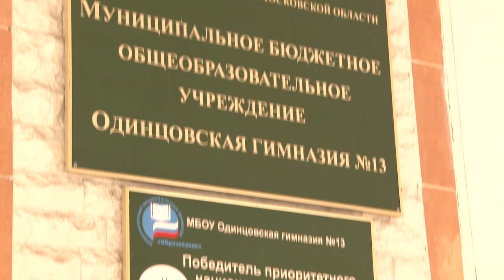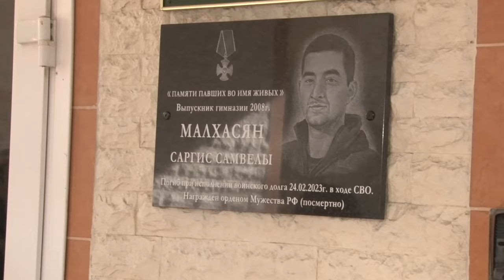Памяти павшим – во имя живых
В гимназии №13 торжественно открыли мемориальную доску в честь бывшего ученика, а ныне - героя СВО, погибшего при исполнении воинского долга.